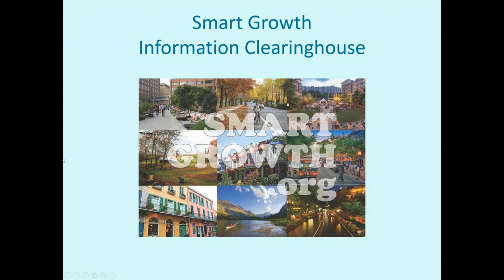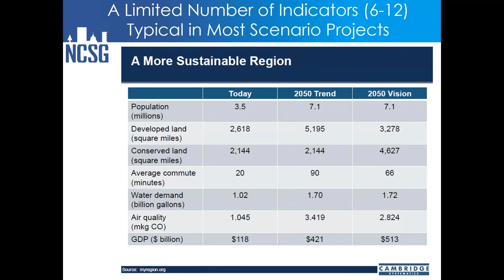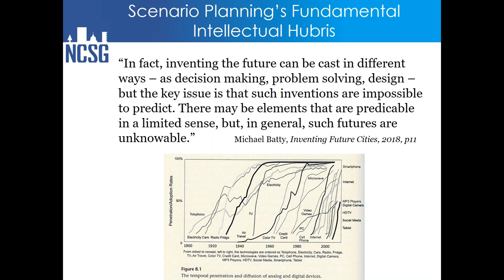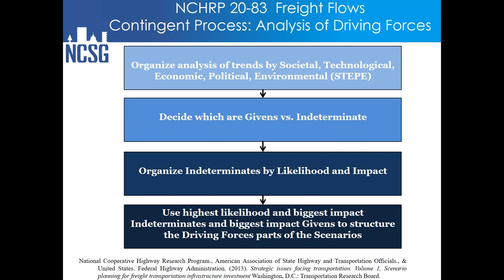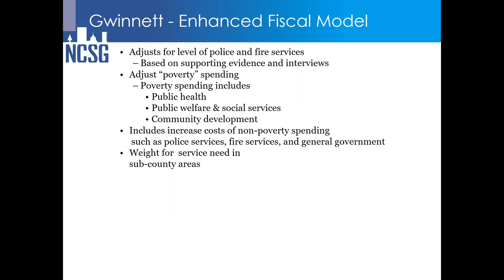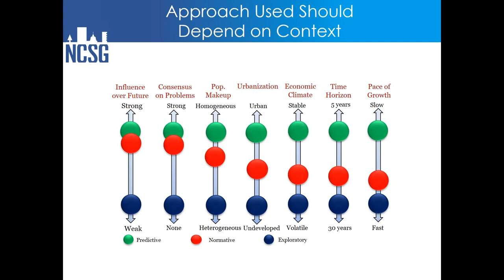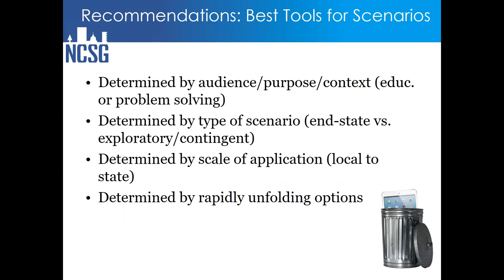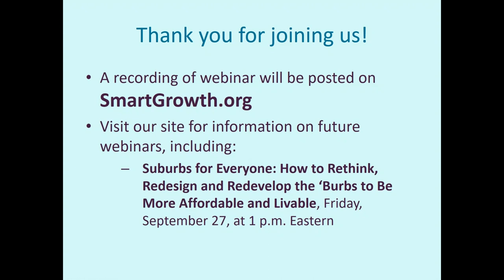Using Scenarios for Effective Planning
When is it worth using a scenario planning approach? What kinds of approaches work best for what situations? When is it worthwhile using what kinds of software tools?

Join the Smart Growth Network held this webinar on September 18 featuring one of the field’s leading scenario planners, Uri Avin, FAICP.

Avin, a Research Professor at the National Center for Smart Growth at the University of Maryland, has more than 40 years of experience developing plans across the U.S. for cities, counties, regions and states, recognized through 10 national and 20 state awards for excellence. Of these, about 18 are explicitly scenario-based.

He has co-developed several scenario sketch planning tools and has applied many such tools in his work. He will walk through these approaches and explain how these tools can be used on a variety of planning projects.